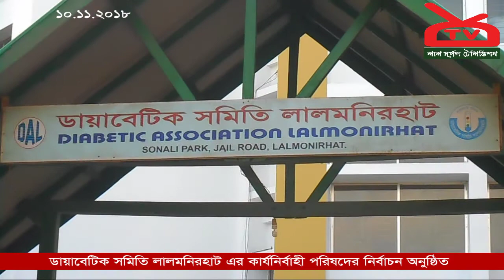LALMONIRHAT DIABETIC SOMITI NIRBACHON 10 11 2018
১০.১১.২০১৮: ডায়াবেটিক সমিতি লালমনিরহাট -এর কার্যনির্বাহী পরিষদের দ্বি-বার্ষিক (২০১৮-২০২০) নির্বাচন অনুষ্ঠিত। সভাপতি শেখ আব্দুল হামিদ বাবু, সাধারণ সম্পাদক ময়নুল ইসলাম ।। লাল দর্পণ টেলিভিশন